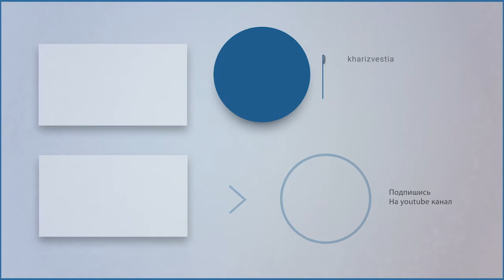В НОВОБАВАРСКОМ РАЙОНЕ ПРОВОДЯТ РЕМОНТНЫЕ РАБОТЫ НА ВОДОВОДЕ